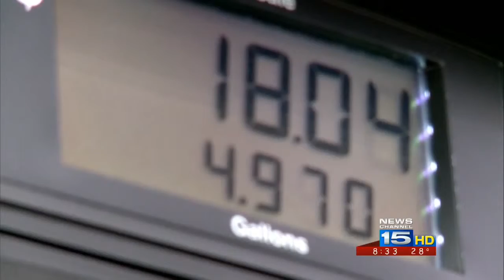U.S. financial outlook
Edison Byzyka, Vice President of Investments with Hefty Wealth Partners joined NewsChannel 15 to talk about the U.S. economy.